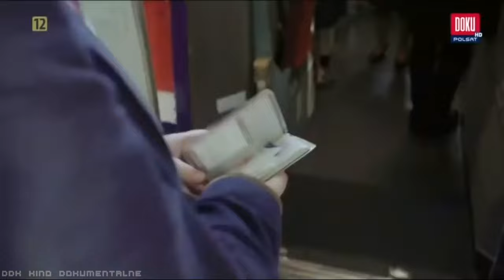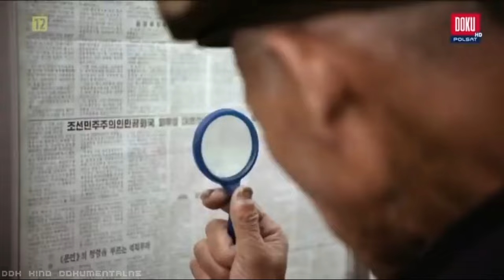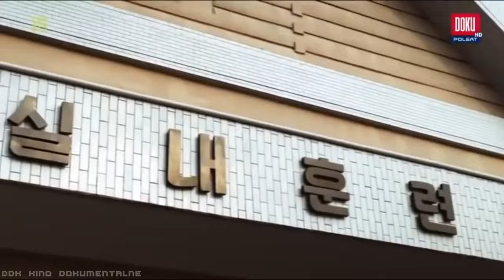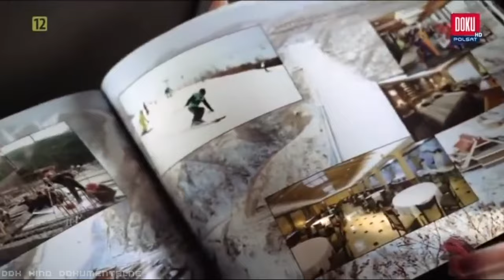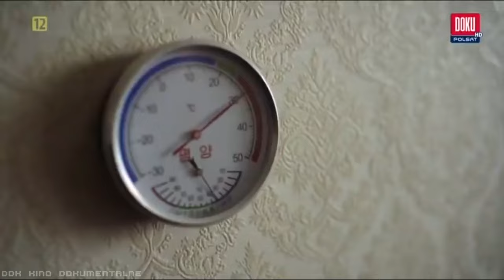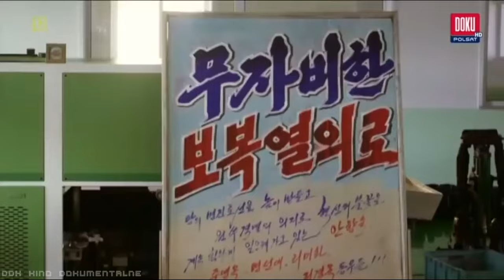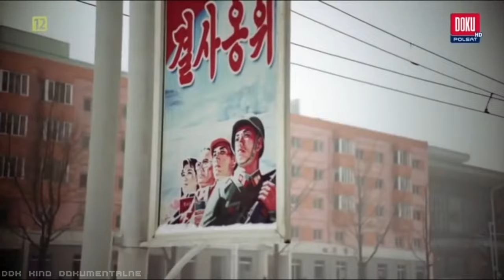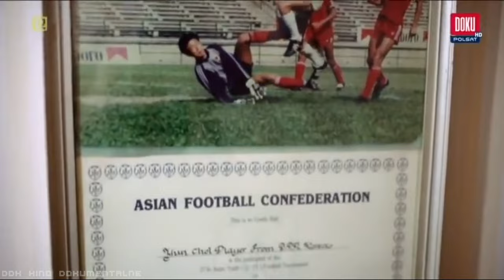"KOREA PÓŁNOCNA: PROPAGANDA KIM DZONG UN" [FULL HD] - FILM DOKUMENTALNY - LEKTOR PL [DDK KINO DOKU]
"KOREA PÓŁNOCNA: PROPAGANDA KIM DZONG UN" [FULL HD] / FILM DOKUMENTALNY / LEKTOR PL / PRODUKCJA/KRAJ/ROK: NIEMCY 2020 / CZAS TRWANIA FILMU: 53 MIN./
                                                        STRESZCZENIE/OPIS:
 Film dokumentalny o Korei Północnej i jej przywódcy. Testy rakietowe, groźby wojny, łamanie praw człowieka - i nagle sygnały gotowości do dialogu. Przywódca Kim Yong Un trzyma świat w napięciu, a Korea Północna ponownie trafi na pierwsze strony gazet od 2018 roku. Ale co tak naprawdę dzieje się w tym odizolowanym kraju? Jak ludzie żyją między sankcjami a całkowitym nadzorem? Reporterowi Michaelowi Höft i jego zespołowi udało się odbyć podróż po Korei Północnej i uzyskać rzadki wgląd w codzienne życie. Na dwa tygodnie pan Ham i pan Pak nie będą ich odstępować. Mają sprawdzać, co filmują i chodzić za nimi krok w krok. Spontaniczne i bezpośrednie rozmowy z obywatelami są zabronione. Jednostka jest niczym, każdy obywatel musi podporządkować się ideom dynastii Kimów - przynajmniej na pozór. To zasada numer jeden w tym zagadkowym kraju. Polecamy i zapraszamy do obejrzenia dokumentu.